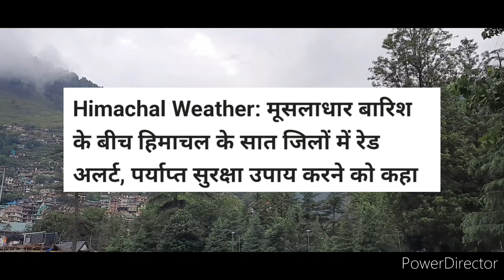Heavy Rain Landslide Flood Red Alert (7 Districts) Shimla Kullu Manali Himachal Pradesh